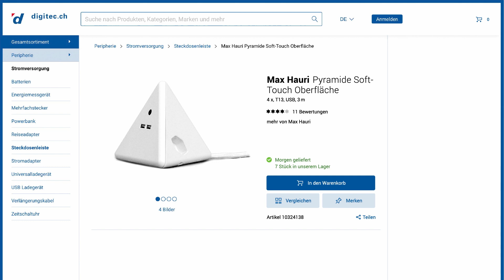We are MAX HAURI AG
MAX HAURI AG

We develop, produce and distribute electrotechnical components and systems. We listen to our customers and realise solutions for them that bring real benefits.

Creative employees, sound expertise, advanced technology and a comprehensive range of services are our tools. We supply electrical wholesalers, industry and leading Swiss retailers with benefit-orientated products of the highest quality.